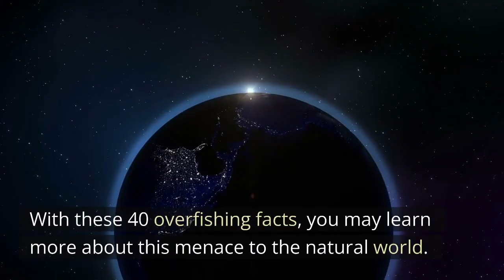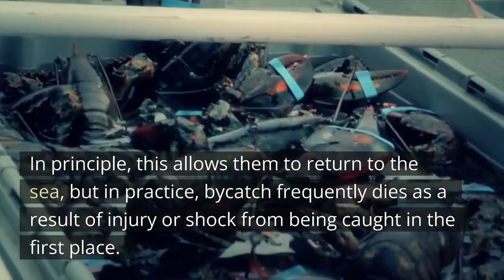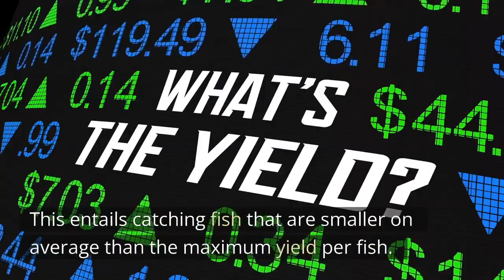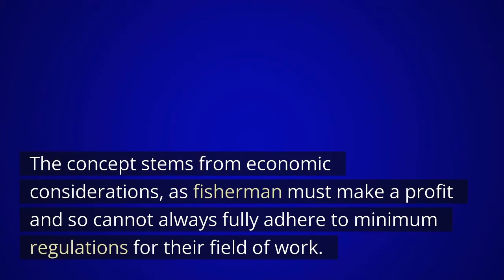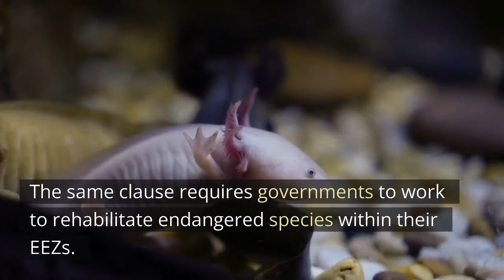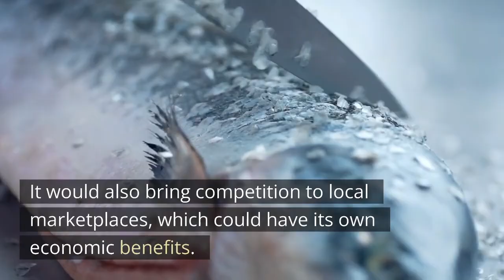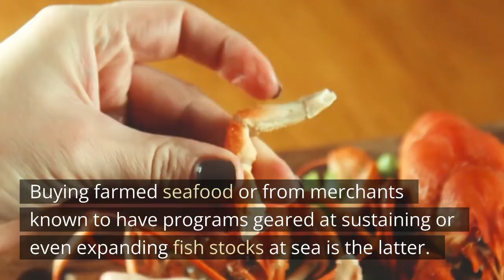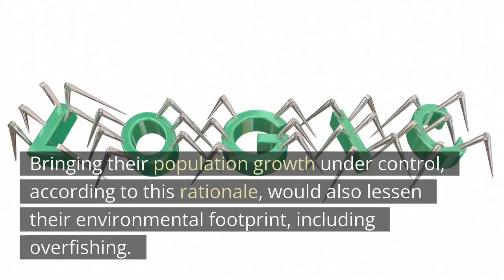What is the biggest problem of overfishing and the solution to it?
In this video, I'll be discussing the problem of overfishing and the solution to it. The world has been facing a crisis of overfishing since the 1970s when fishing became more industrialized. There are various causes for overfishing such as marine conservation and management, greed, human population growth, and global warming.

✏️Rytr.me, is an ai copywriter that makes it easier to create your scripts.

✒️Quillbot, reformulate your text so that it appears much better.

🎞Pictory, generate videos like this from a script.

📈Vidiq, helps you with everything you need to be seen more on youtube.

Overfishing, fishing, overfishing problem, fish, fisheries, overfishing solutions, global warming,